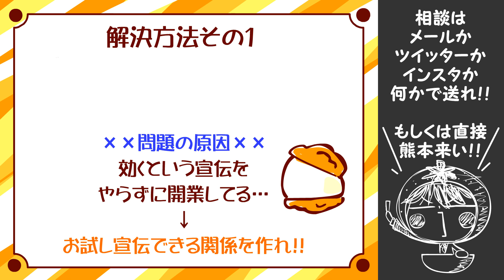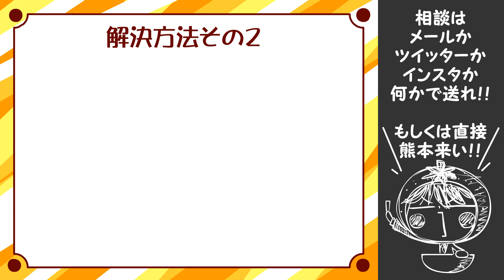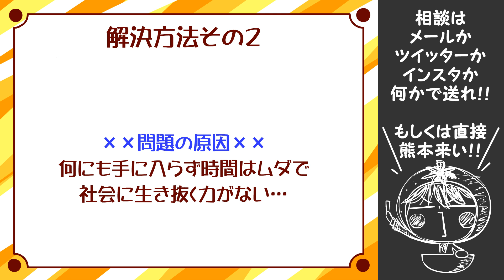銭ラジオ「整体やら鍼灸で独立成功する方法」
どんな道でもアイデア次第でどうにでもなる！！！！
でもこれも成功の１つの形なんであってこれじゃないとダメってわけじゃないから
自分なりの成功の形を探してみてもいいかもしれんな♪

他のアニメや予備校、夢ハウス、店長体験なんかはこっち！

玉先生に連絡したい場合はここにな♪